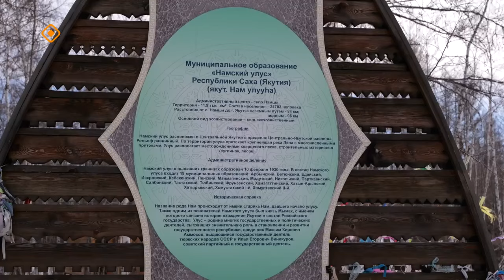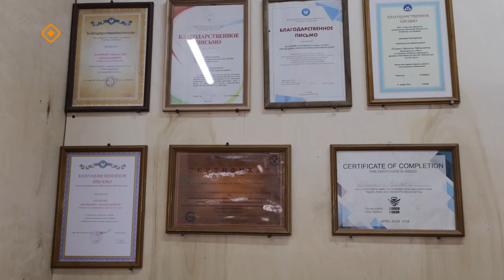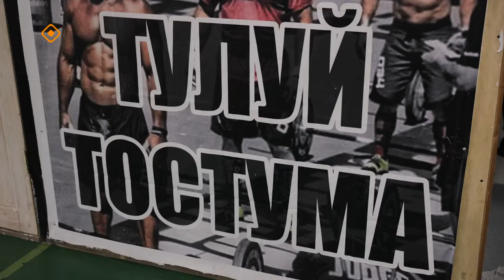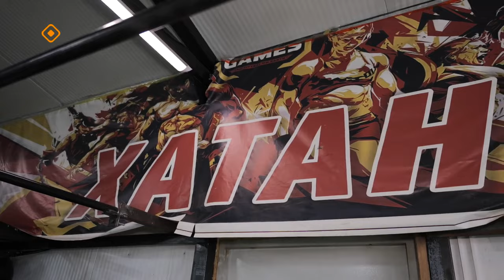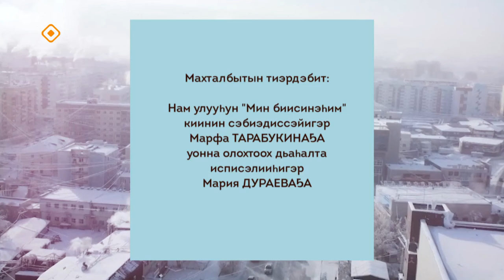«URBA:N»: Афанасий Назаров уонна Нарыйаана Винокурова (12.05.24)